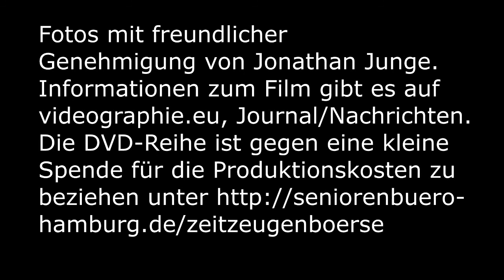Premiere im Metropolis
Premiere des Films "Zeitzeugen berichten - 1933 bis 1947" von Rolf Jacobson im Rahmen einer Projektkooperation zwischen der Zeitzeugenbörse Hamburg, Rolf Jacobson und Gunter Cornehl. Metropolis-Kino Hamburg, am 3.Mai 2015.